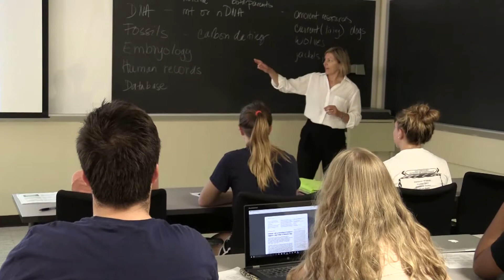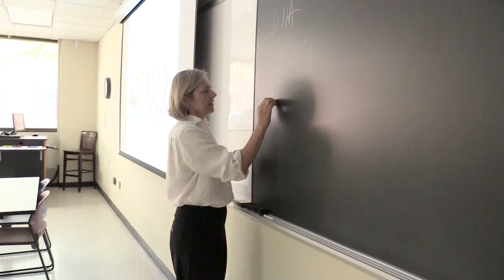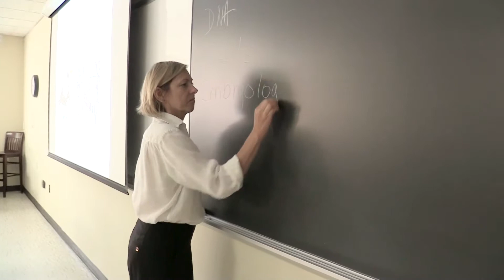Make a Difference and Study Biology at SLU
Students and faculty discuss the benefits of pursuing an education focused on biology and why you should choose SLU.